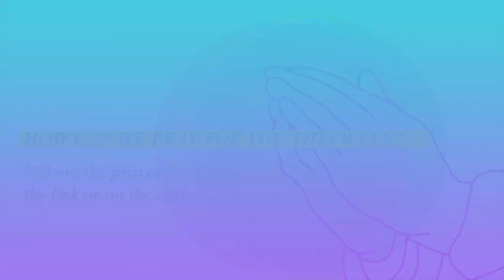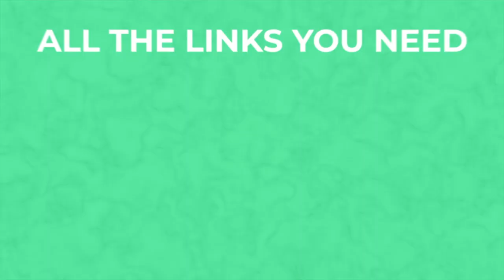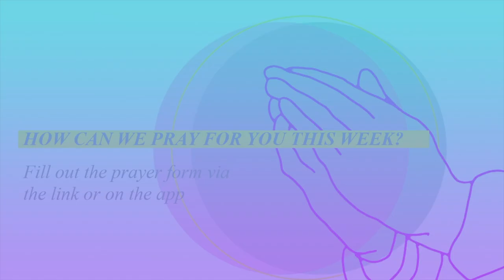Church at Home - Sunday April 2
// ONLINE GIVING //
Gateway Church (Australia) Ltd
BSB 063-608
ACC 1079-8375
Or call Gateway on 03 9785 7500

// NEED SUPPORT? //